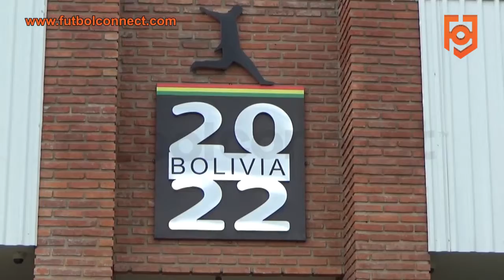Brayan Barrios | Bolivia 2022